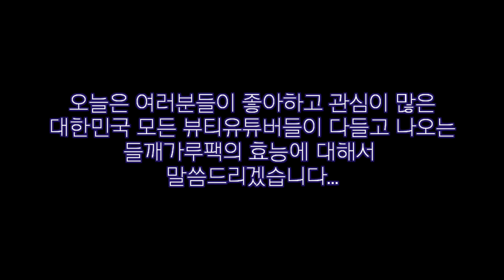기미/잡티#주근깨 잡는 들깻가루 팩#미백효과#피부재생#검버섯까지#들깻가루팩#